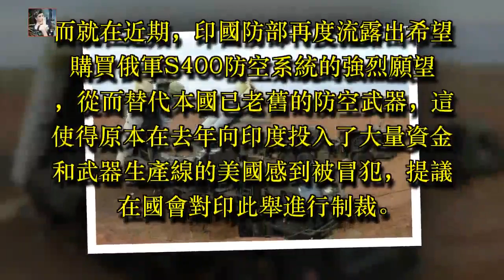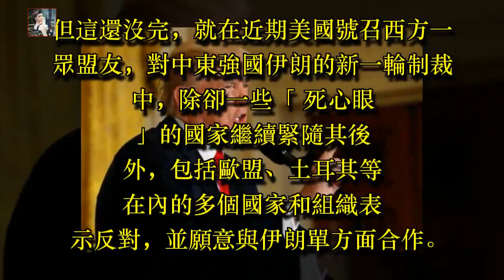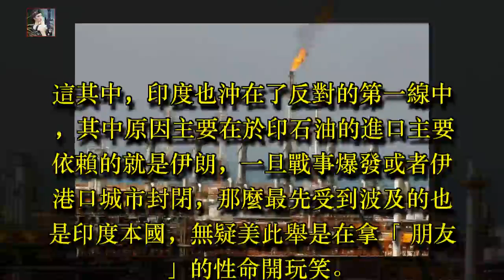連續反制！印度欲購S400遇美阻撓 轉身為其死敵做保護傘